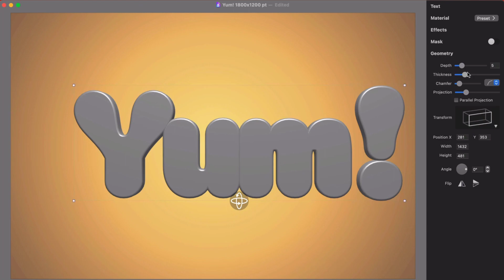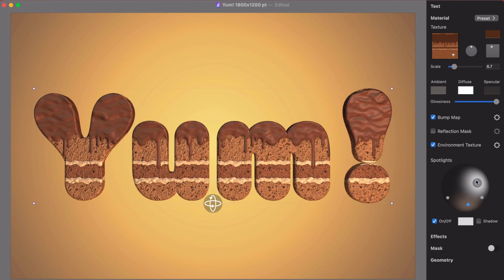Typography Text Effect - Cake Typography Effect with the Art Text app | Typography Tutorial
The process:

1. You provide all the information, which is required for development.
2. I provide you the sketches.
3. You send me your feedback and comments.
4. I make all changes per your comments within 2-3 days.
5. You receive the final version.
6. I provide high resolution files with commercial rights for use.